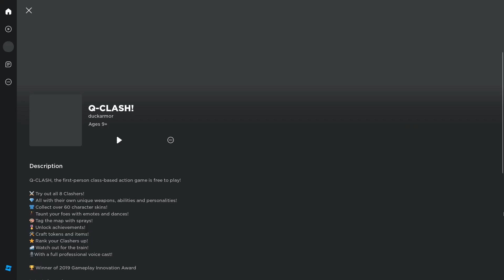⁠@FateVS Plays Ripoff Overwatch on Roblox! | Middle School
Fate plays ripoff Overwatch on Roblox!

Game- Q-Clash